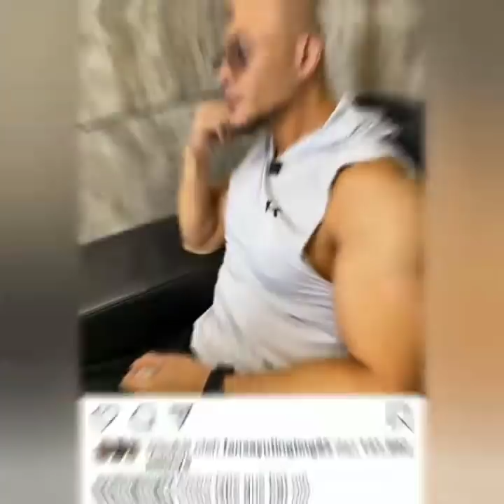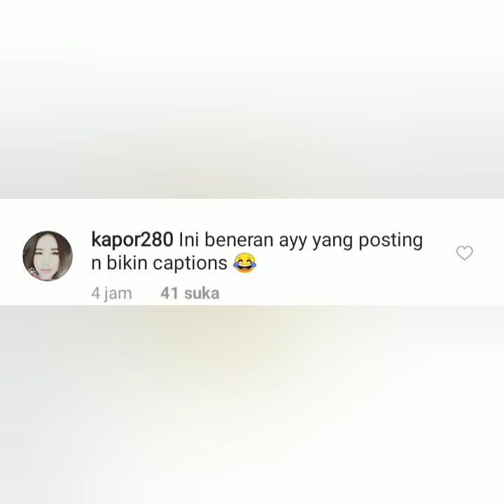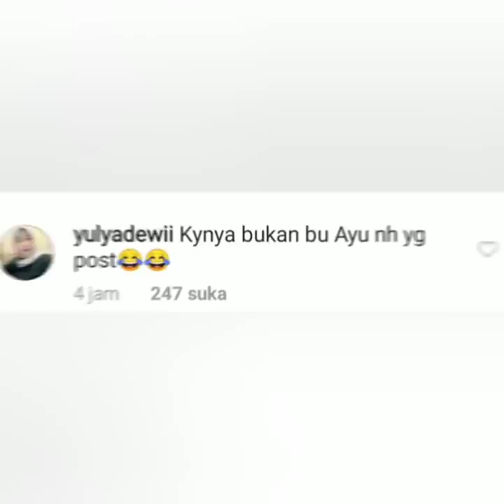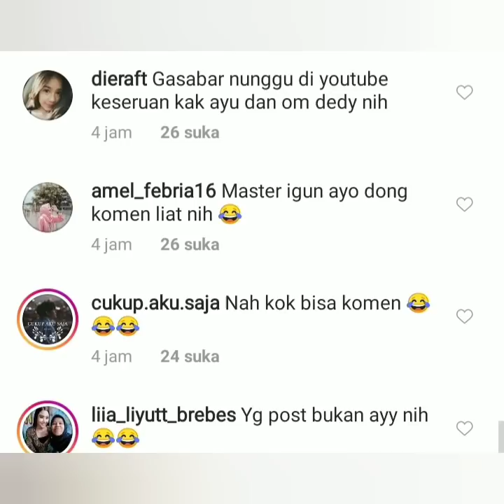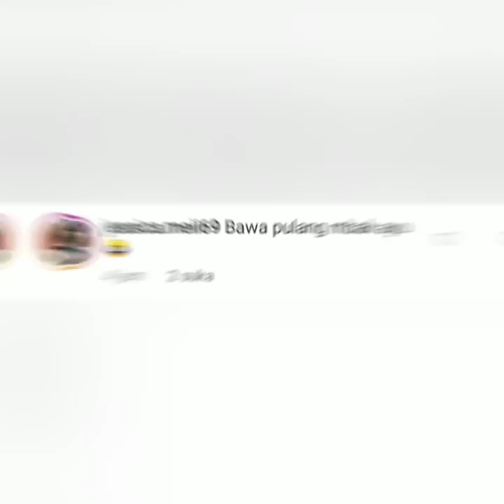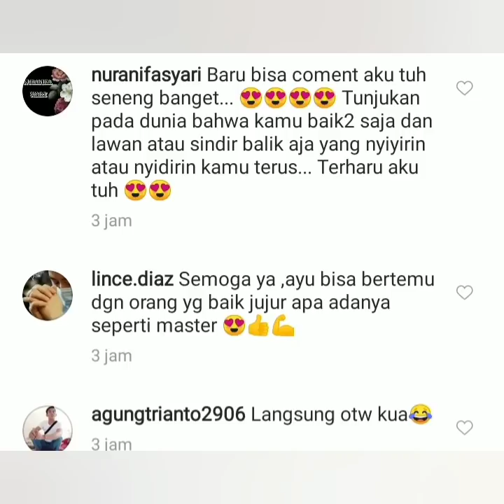Status Instagram ayu ting-ting jadi sorotan, Begini komentar iis dahlia & Vegadarwanti.